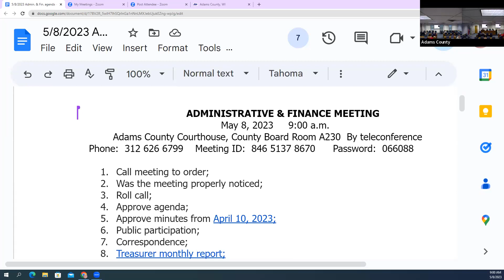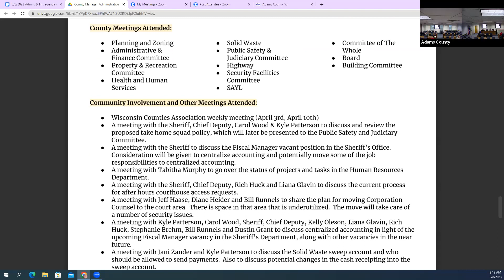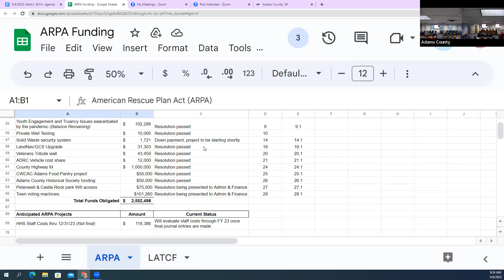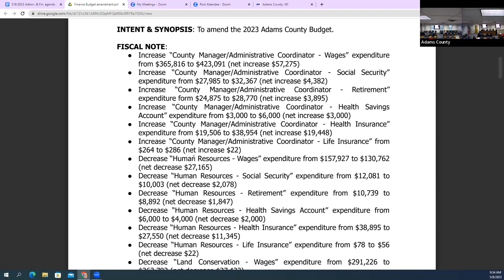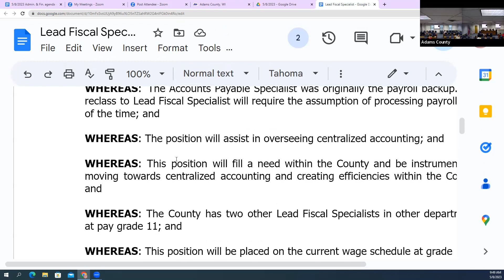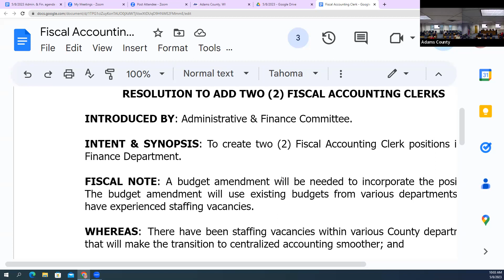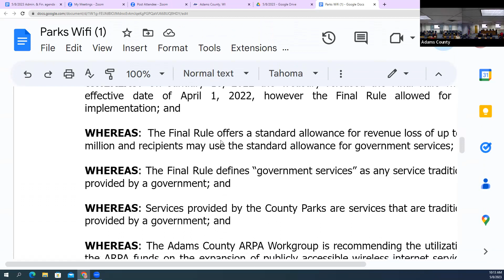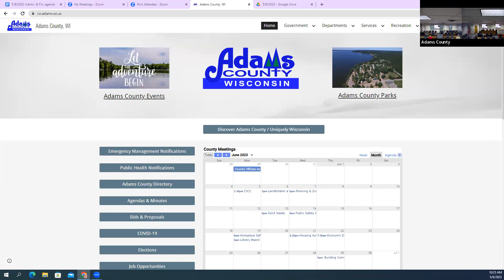Administrative & Finance Committee - May 2023